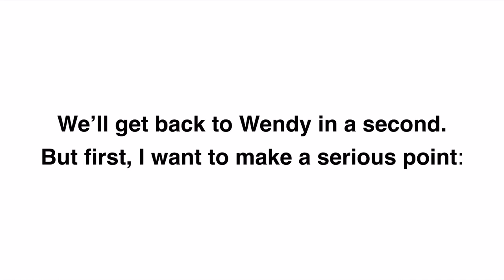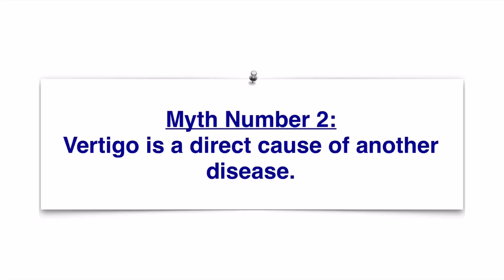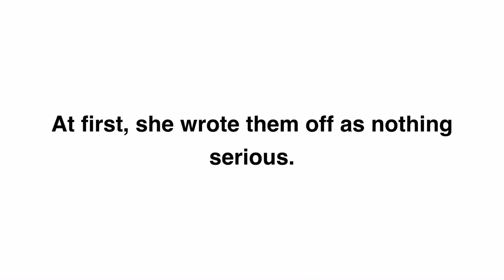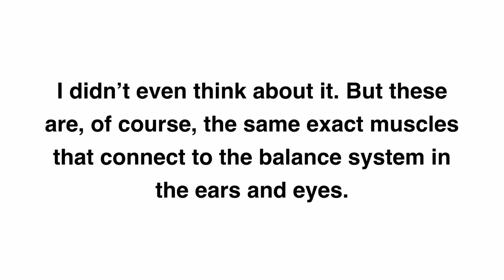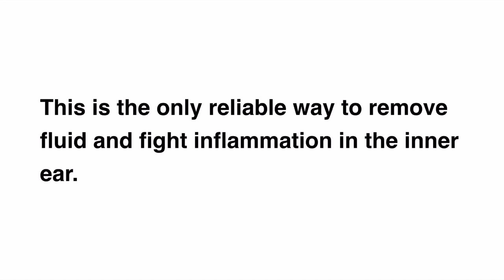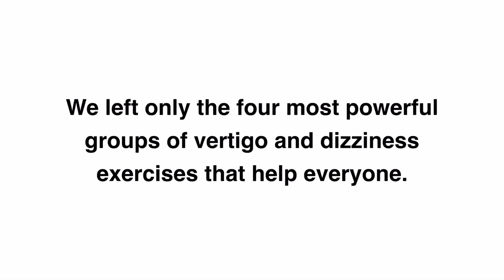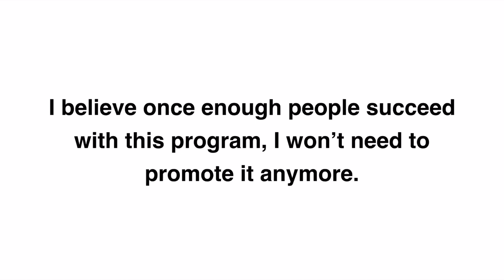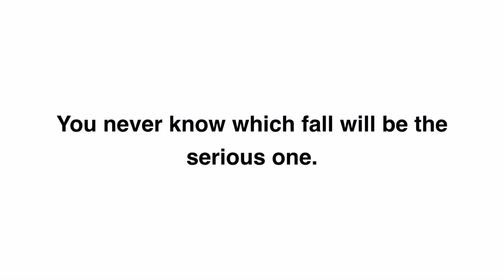Heal Vertigo With Easy Exercises How To Cure Vertigo At Home